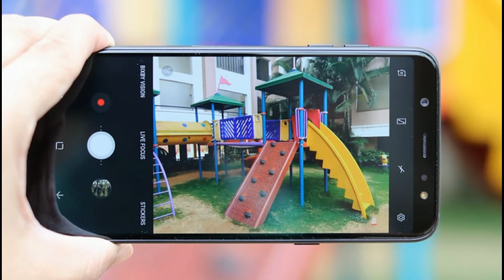Samsung Galaxy On8 2018 : Reasons To Buy [Hindi हिन्दी]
Friends In This Video I Will Tell You Some Reasons To Buy Samsung Galaxy On8 2018.